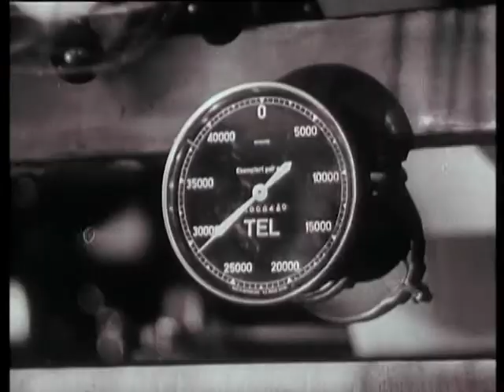Kariéra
Dobré spřežení se nepřepřahá – aneb – Proč měnit něco, co spolehlivě funguje? Tuto starou zkušenost zúročil ve svém filmu Kariéra i režisér Karel Steklý. Když v roce 1947 natočil nejrůznějšími vavříny oceněný film Siréna, do režisérské a scénáristické sedačky zasedl sám, za kameru se postavil zkušený Jaroslav Tuzar, hudbu zkomponoval E. F. Burian a do hlavních dramatických rolí obsadil režisér Steklý Marii Vášovou a Ladislava Boháče. Ocenění na filmovém festivalu v Benátkách, jež film získal, zřejmě utvrdila režiséra právě v onom úvodním rčení, a o rok později natočil film Kariéra, kde celou sestavu do puntíku zopakoval. Ovšem v námětu, /který pro Sirénu obstarala Marie Majerová/, měl ještě daleko vyšší ambice. Inspirací mu byl jeden z nejslavnějších filmů všech dob, film Občan Kane amerického režiséra Orsona Wellese. U obou tvůrců tak můžeme sledovat příběh muže, který sice dosáhl všech hmotných statků a postavení, skoupil celý svět, ale zbyl v něm sám. Pro úplnost dodáváme, že československá premiéra Občana Kanea byla na podzim roku 1947 a premiéra filmu Kariéra se odehrála na podzim roku 1948 – to už ovšem lidé v ČSR /po „Vítězném únoru“/ měli úplně jiné starosti…